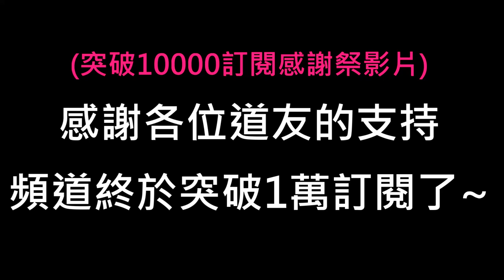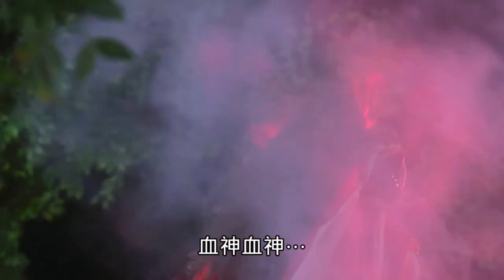金光回顧片段part21#突破10000訂閱感謝祭【2022除夕夜節目】